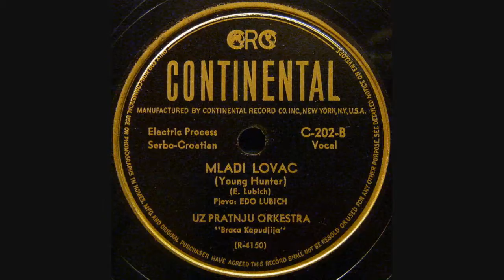Edo Ljubić - Kad sam bio mlađan lovac ja (A. Lesjak)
Tekst i muzika: Alojz Lesjak

A beautiful rendition by vocalist Edo Ljubić and the Kapugi Brothers tamburica orchestra of the famous song "Kad sam bio mlađan lovac ja ". The song is traditionally attributed to famed Serbian composer Marko Nešić of Novi Sad, but it was actually written and composed by Alojz Lesjak, a conductor from Šid and Vukovar.¹ ■

¹ "Marko Nešić - Sa pesmom u narodu" Almanax, D. Tomić (urednik), Tiski Cvet 2009, Novi Sad

[Edo Lubich, Edo ljubic, Edo Ljubich, Kad sam bio mladjan lovac ja, Mladi lovac, Braca Kapudjija]